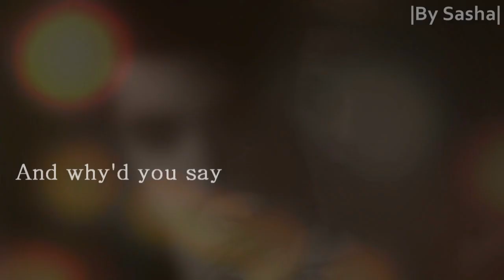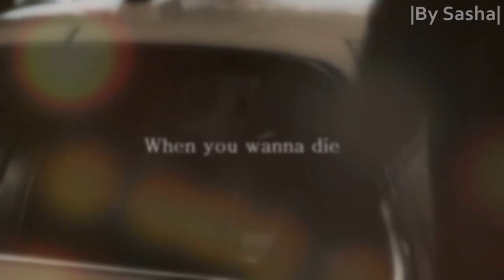Nothing left to say | Edward & Bella (AU)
Hi :)

This is a short Au video that my mind came up with ;) I'm thinking of making a long video witht this plot, when I find some inspiration and perfect song. But meanwhile, I hope you will enjoy this video :)

The plot:
Edward leaves Bella in New moon, but Bella never jumps, and no Jacob is there to help her. She ends up working as a stripper, after she gets suspended from high school.
Now back to Edward: Volturi finds out about Bella and goes to the Cullens with one request: kill or change Bella. So Edward ends up looking for Bella, and finds her..

I wanted to thank my awesome beta Amandine for her awesome beta work, je t'aime mon savior ♥

/Sasha